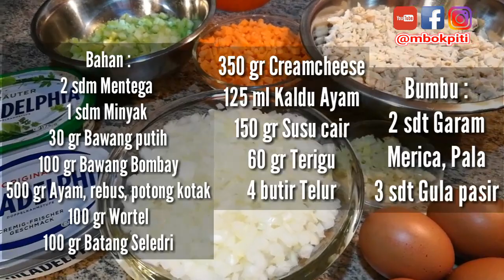Pie asin Ayam Keju .. Creamy Cheesy Chicken Pie, empuk Fluffy ngejuu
Creamy Cheesy Chicken Pie

Chicken pie

Bahan :
2 sdm Mentega
1 sdm Minyak
30 gr Bawang putih
100 gr Bawang Bombay
500 gr Ayam, rebus, potong kotak
100 gr Wortel
100 gr Batang Seledri

350 gr Creamcheese
125 ml Kaldu Ayam
150 gr Susu cair
60 gr Terigu
4 butir Telur

Bumbu :
2 sdt Garam
Merica, Pala
3 sdt Gula pasir